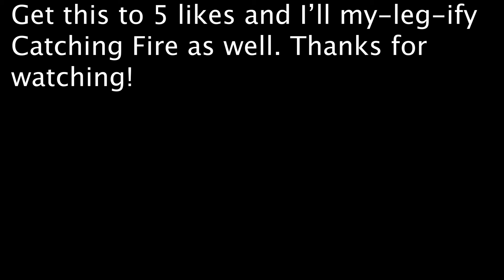Hunger Games kills with Spongebob's "My Leg!" sound effect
I've been feeling nostalgic on my middle school days lately for whatever reason, so I figured I'd make this.